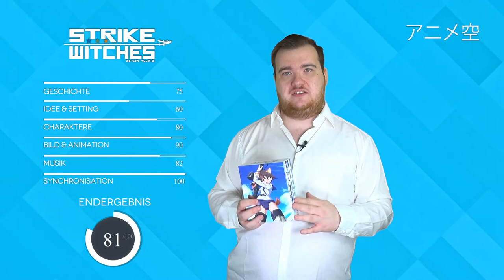STRIKE WITCHES | ANIME REVIEW | Actionkomödie mit Ecchi-Inhalten | [Deutsch/German]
In unserer heutigen Anime Review geht es um die erste Staffel von Strike Witches.

Viel Spaß!
Strike Witches auf Amazon kaufen und uns unterstützen:
Unterstütze diesen Kanal wenn er dir gefällt! Jeder Euro zählt:

✗ Mit deinem Amazon-Einkauf uns unterstützen

TRANSPARENZ / PRODUCT PLACEMENTS:
[✖] Kein Video ist gelöhnt.
[✖] Es wurde keine Reise finanziert.
[✖] Es fand kein Product Placement statt.